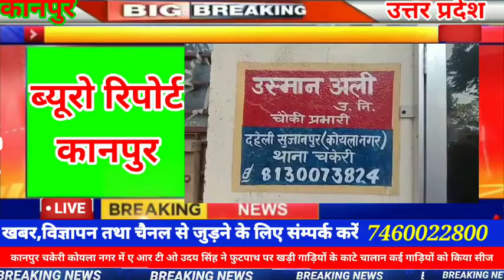UP:कानपुर चकेरी में R T O उदय सिंह ने फुटपाथ पर खड़ी गाड़ियों के काटे चालान कई गाड़ियों को किया सीज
Ecrime News 24 कानपुर चकेरी कोयला नगर में ए आर टी ओ उदय सिंह ने फुटपाथ पर खड़ी गाड़ियों के काटे चालान कई गाड़ियों को किया सीज